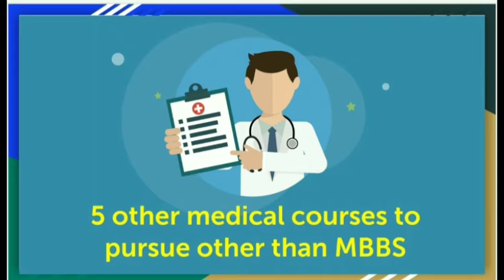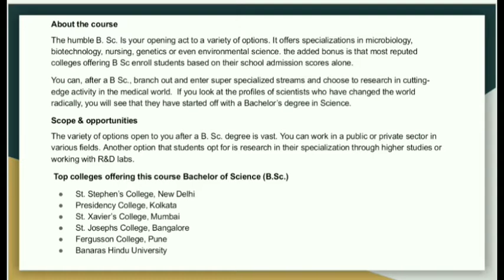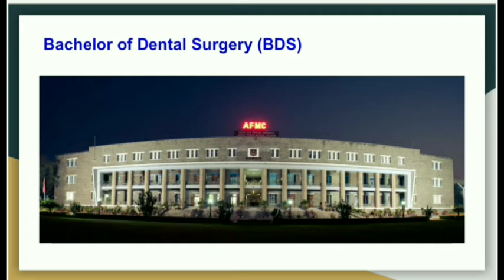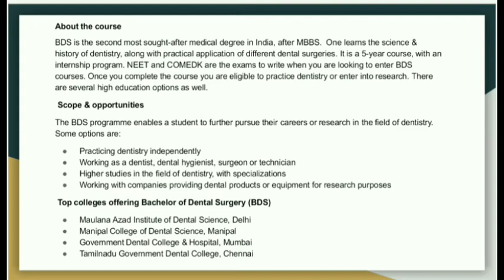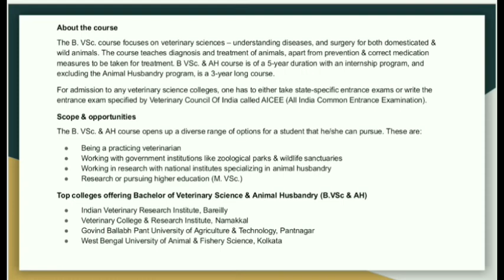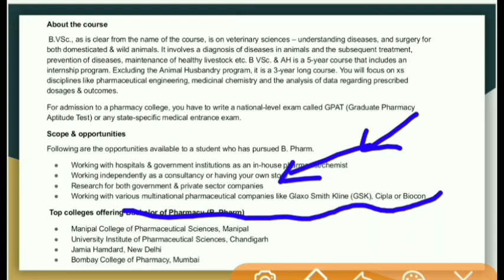5 other Medical Courses to Pursue other than MBBS in 2019